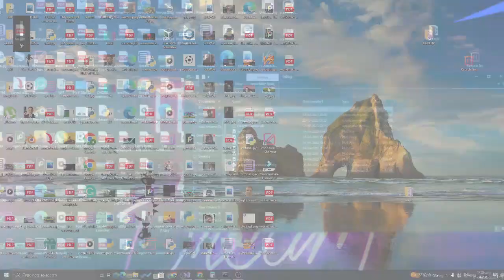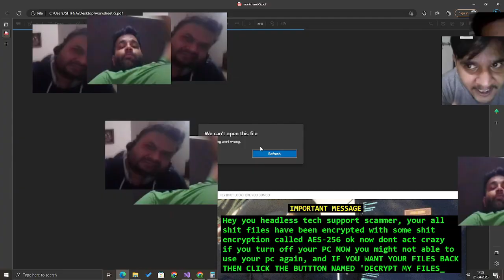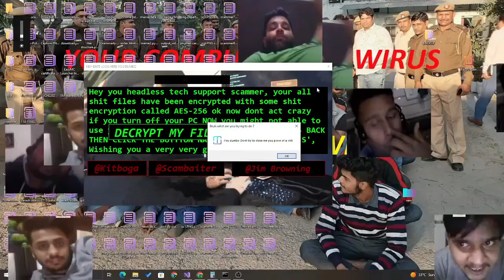Anti_Tech_Support_Scam.exe - a virus you can run in a scammers pc (demonstration)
Tags time!:
find kras
kras
scam baiting
kitboga
scammer payback
anti tech support scam
trilogy media
jim browning
tech support scam
kras.exe
itzsten
python
python virus
python malware
how to make gdi malware
gdi effects
cyber soldier
python gdi malware
python gdi effects
how to make gdi
how to make gdi malware in python
how to make gdi effects in python
how to make no escape.exe
how to make no escape.exe icon
python
how to make
how to create no escape.exe
how to create no escape.exe icon
youareanidiot, how to create youareanidiot, how to make youareanidiot
how to make youareanidiot like malware,google form
,hack google form,spam google form, how to, how t